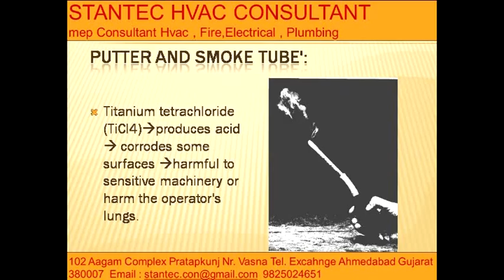829 Putter and smock tube STANTEC HVAC Consultant 9825024651